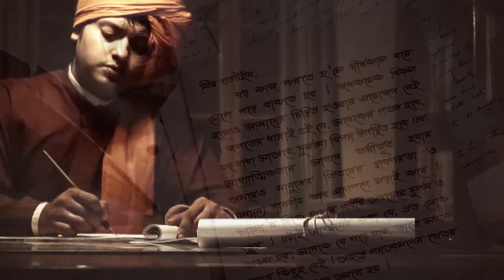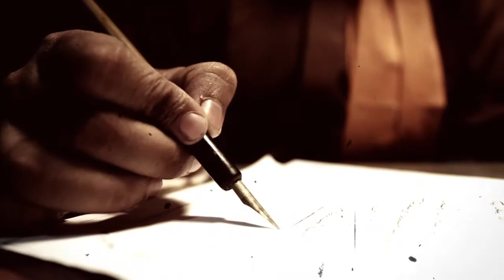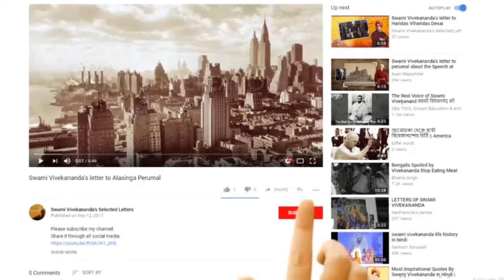Swami Vivekananda's letter to J J Goodwin || Letters of Swami Vivekananda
Vivekananda lived in a time when letters were the only means of staying in touch with people living in distant lands. Vivekananda had family friends and disciples all over India, America and Europe and he regularly corresponded with all of them. A man of words he wrote long letters filled with interesting incidents, quotes and messages. When he sailed off to America for the first time, he wrote back home about his journey and about his experiences in the foreign land.
Thank you for visiting this Channel. Our goal is to spread Swamiji's idea all over the world.
We would appreciate any comments or suggestions that will help us to enhance this Channel.

Topic Covered in this Video:
1. Swami Vivekananda letters in Bengali,
2. Letter of Swami Vivekananda,
3. Swami Vivekananda's teachings,
4. Teachings of Swami Vivekanandha,
5. Swami Vivekananda's Philosophy,
6. Swami Vivekananda's thoughts,
7. Swami Vivekananda's speech,
8. Swami Vivekananda quotes,

Share it through all social media.